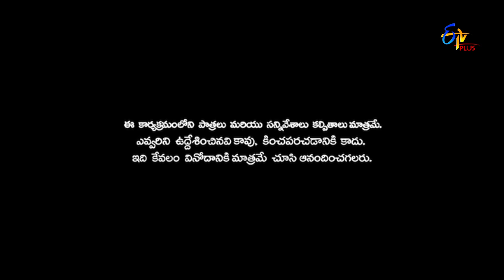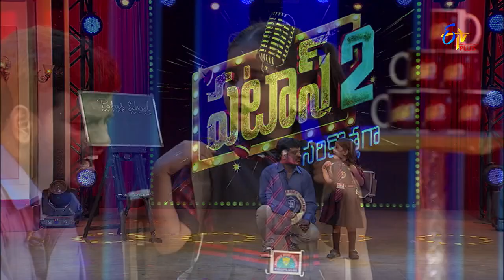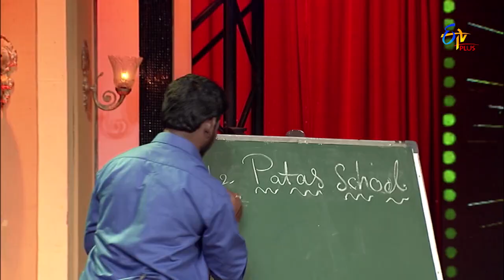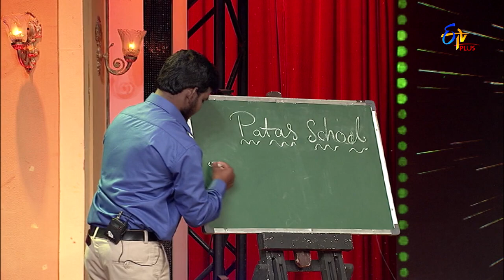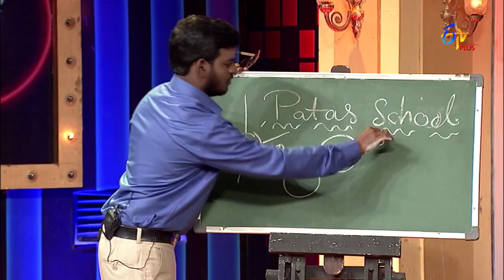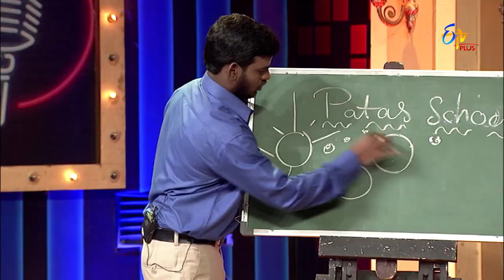Patas 2 | 24th October 2019 | Full Episode 1185 | ETV Plus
Finest Telugu comedians face off against each other to win the hearts of millions of viewers. Their comedy will surely knock your socks off, and the team with the best performance wins a cash prize.